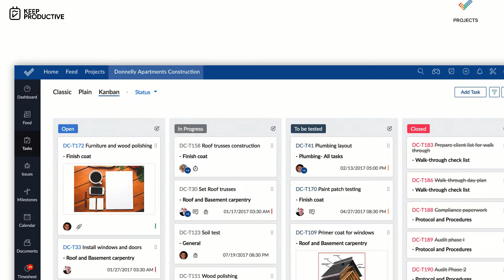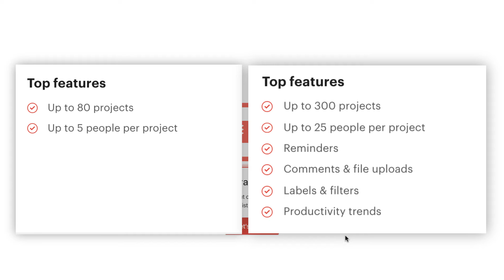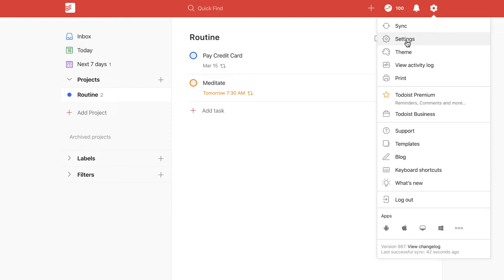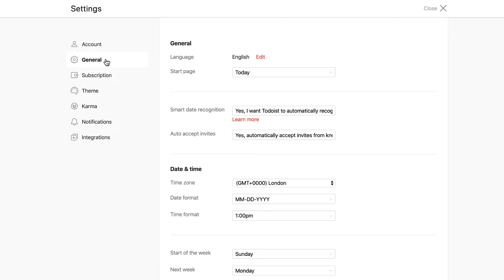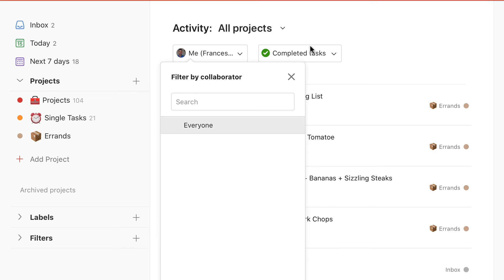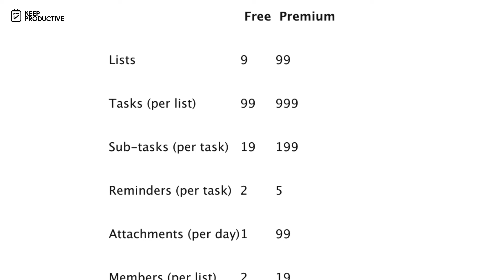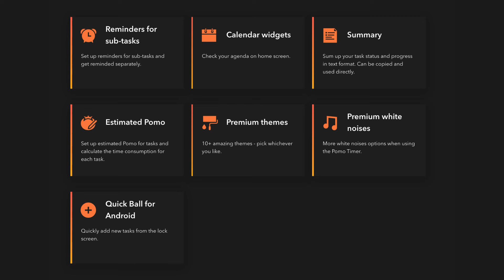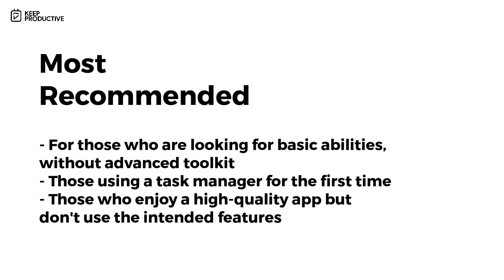Todoist Free Plan: What's Included?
Stop doing busywork! Try Bento Focus Find the best productivity tools with our Todoist have a free, premium and business plan - with prices ranging from $36 per year for their pro experience. But for those basic users, is Todoist's free plan worth it?! Does it offer what you need and more? This video will overview what's included in Todoist Free.

Zoho Suite presents Zoho Projects, an effective way to manage tasks and projects within your teams. Popular with construction and security firms, you can find out more about Zoho Projects today

⛳ OUR GOAL

💸 MAKING MONEY

🎼 MUSIC USED

The new video introduction was perfectly put together by Boris Borisov at Noxious.

🌐 RELEVANT HASHTAGS